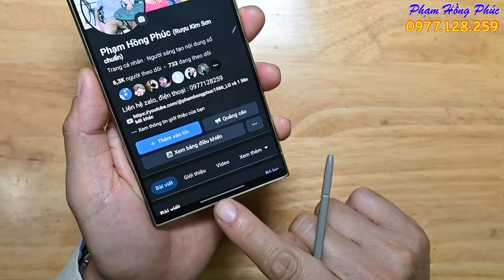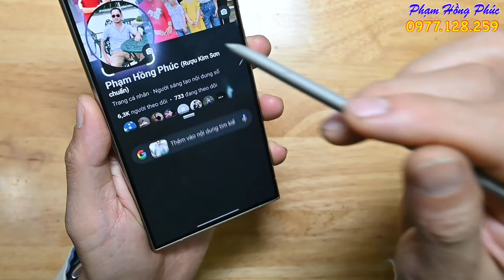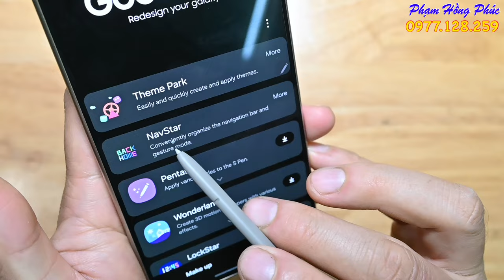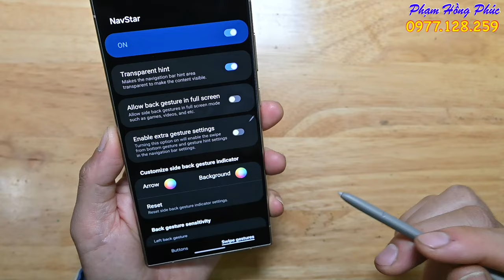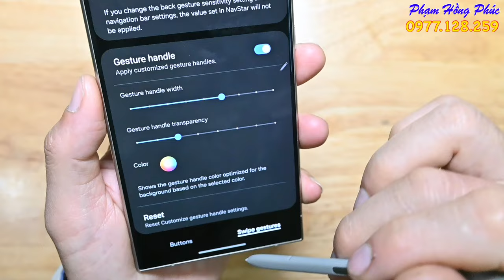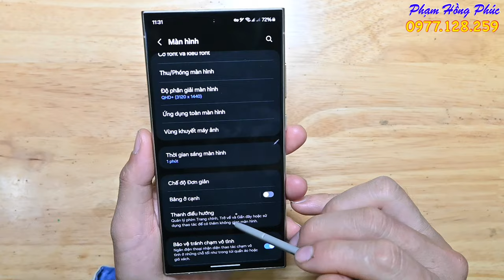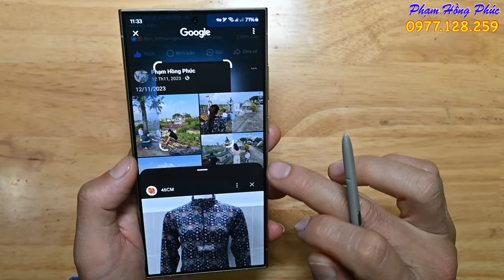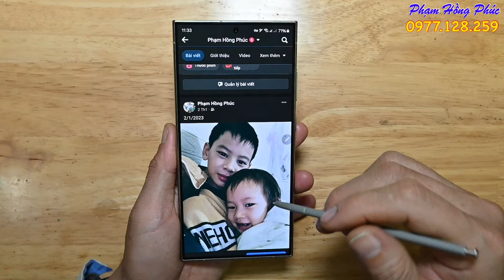Ẩn nút Home ảo trên S24 ultra, vẫn giữ nguyên tính năng AI tìm kiếm nhanh.